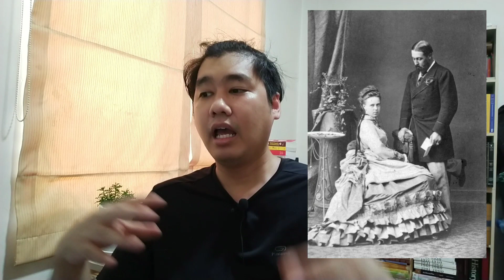the Crown: วิกตอเรียราชสันตติวงศ์ ตอนที่ 4 อัลเฟรด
สายสกุลที่ 4 ของพระราชินีนาถวิคตอเรียและเจ้าชายอัลเบิร์ต คือ เจ้าชายอัลเฟรด ดยุคแห่งเอดินบะระและดยุคแห่งซัคเซิน-โคบวร์กและโกทา สายสกุลนี้เกี่ยวข้องกับราชวงศ์อย่าง โรมาเนีย ยูโกสลาเวีย และกรีซ